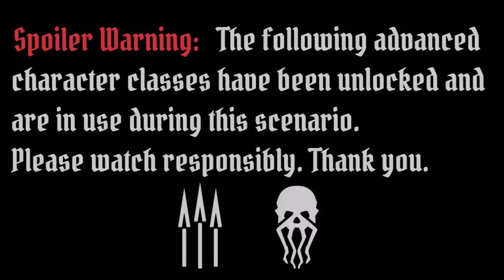Gloomhaven Campaign Playthrough Ep. 30 (Scenario 37)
Gloomhaven campaign playthrough of scenario 37. Gloomhaven is a co-op tactical combat campaign board game published by Cephalofair Games. We have created a party and will be playing through the campaign and will be recording our journey. Follow along with us as we experience the #1 overall board game on BoardGameGeek.com!